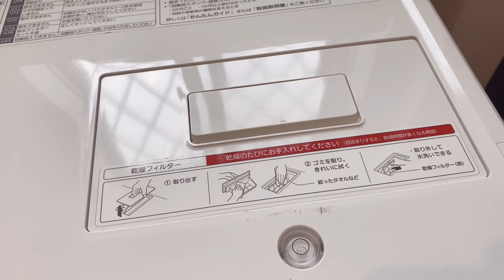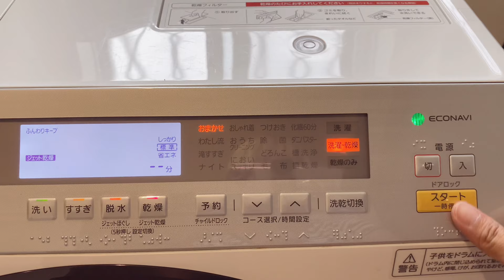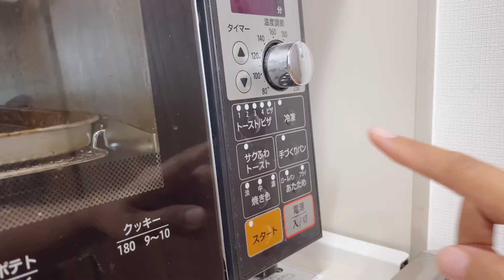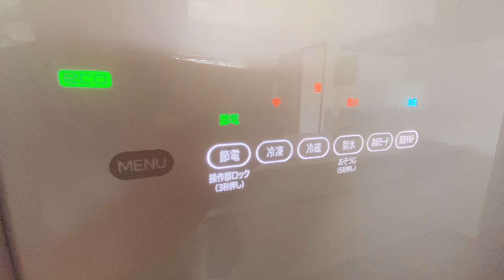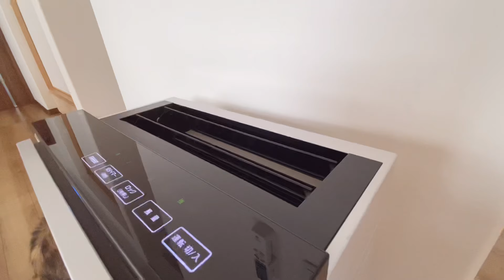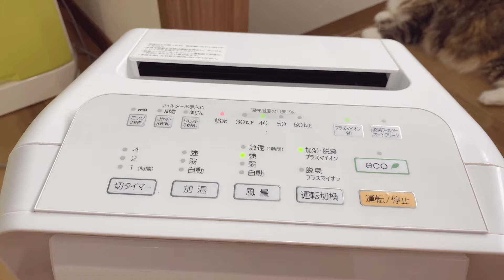เครื่องใช้ไฟฟ้าในบ้านคนญี่ปุ่นมีอะไรบ้าง สะดวกสบายแค่ไหน รีวิวเครื่องใช้ไฟฟ้าญี่ปุ่น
บ้านคนญี่ปุ่นมีเครื่องใช้ไฟฟ้าอะไรบ้าง บ้านเลี้ยงแมวควรใช้เครื่องอะไรแบบไหน